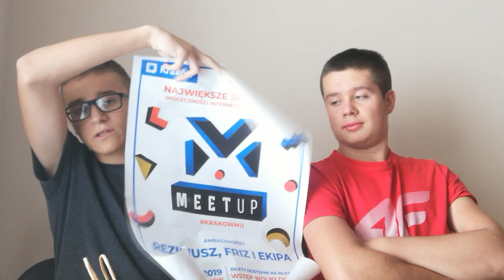Vlog #4 Po MeetUp | Powrót do Lublina